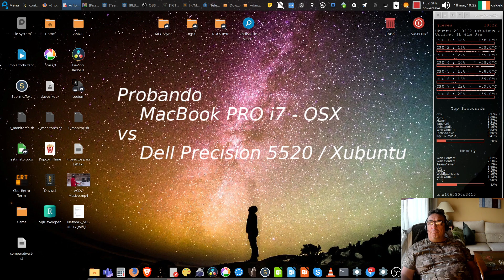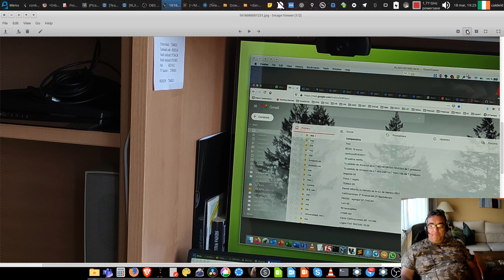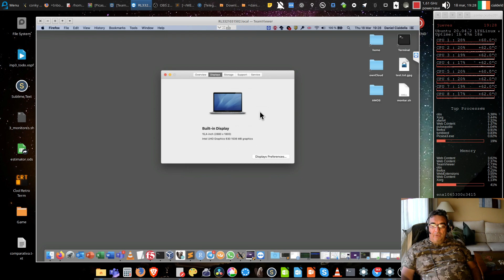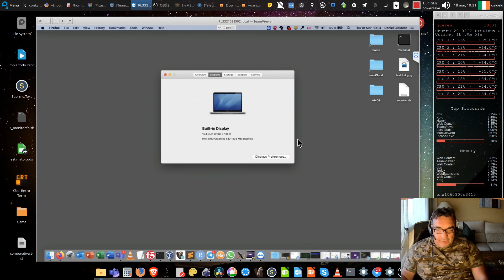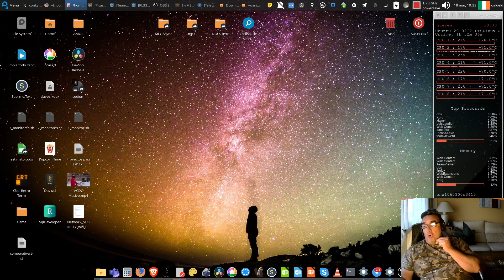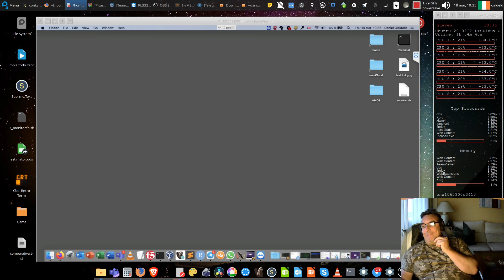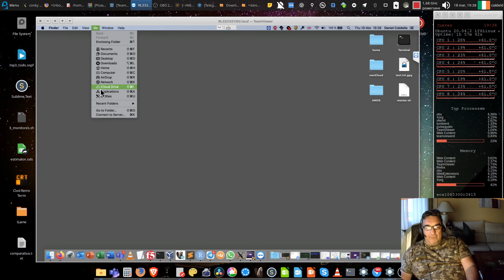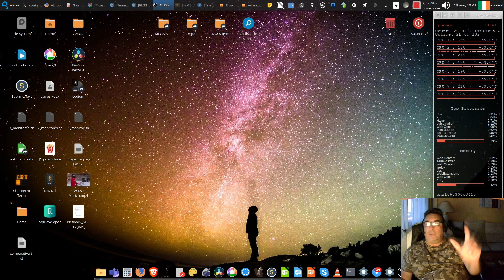Parte 1. Comparativa MacBook PRO OSx vs Dell Precision 5520 Xubuntu 20.04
Videos de una prueba de 60 dias trabajando a diario con los dos equipos, comparativa de funcionalidad, velocidad, costumbre de cada S. Operativo, problemas que me he encontrado en OSX.
Les recuerdo que llevo mas de 15 años utilizando Xubuntu de manera laboral, todos los dias, las herramientas instaladas son de uso diario y el experimento es tratar de usar un MacBook para hacer lo mismo. Al menos a la misma velocidad y sin tener restricciones entre equipos.
Esta idea apareció cuando desayunamos con Pablo Corral y mientras probábamos una Apple M1, hablamos de usar OSX en lugar de Linux.
Intentaré hacer las comparaciones de la manera mas neutral posible y intentando ajustar mis costumbre de Linux a un OSX.

ERRATAS.
LTS stands for long-term support — which means five years, until April 2025, of free security and maintenance updates, guaranteed.
Dell Precision 5520 I7.